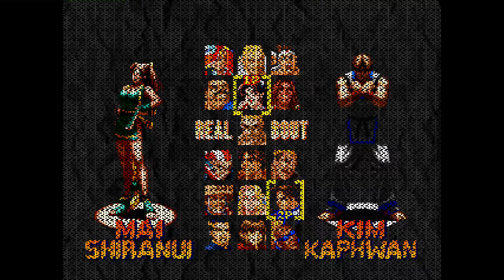Real Bout Fatal Fury: baxote-yamazaki-pvh (BR, Rank B) vs VS TEAM | Slayer21 (BR, Rank C)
(BR) baxote-yamazaki-pvh (Rank B) vs (BR) VS TEAM | Slayer21 C - 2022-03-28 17:23:49
0:00 Duck King vs Kim
08:08 Duck King vs Terry
11:03 Duck King vs Andy
20:18 Duck King vs Mai
27:30 Duck King vs Kim
32:04 Mai vs Kim
#0:11:03
#0:08:08
#0:00:10
baxote-yamazaki-pvh
VSTEAM|Slayer21
#0:32:04
#0:27:30
#0:20:18